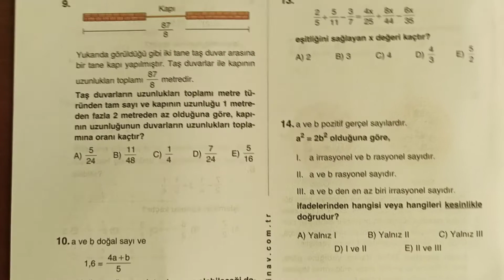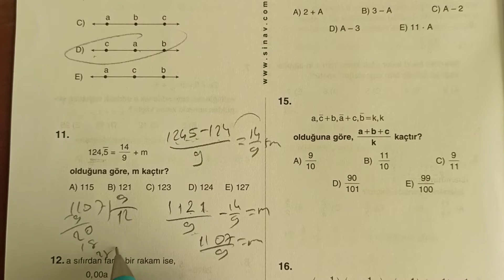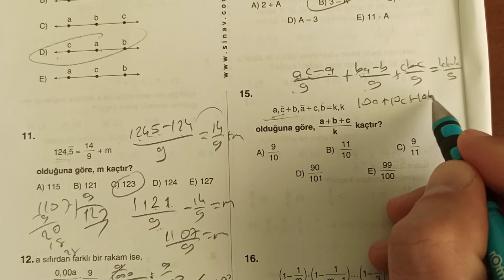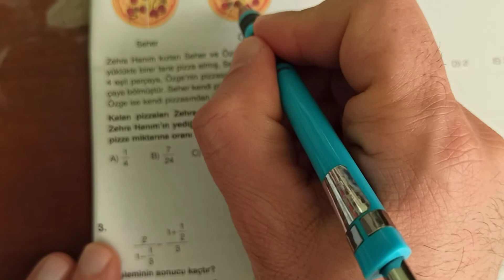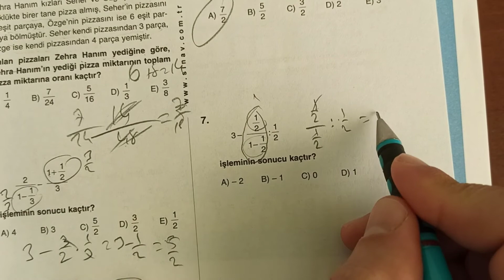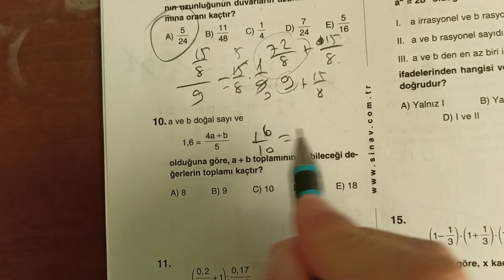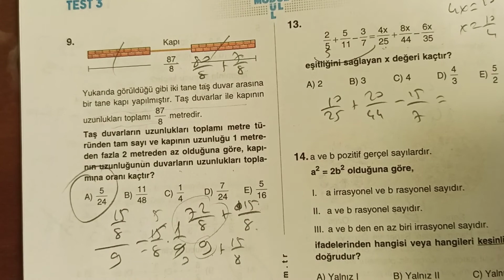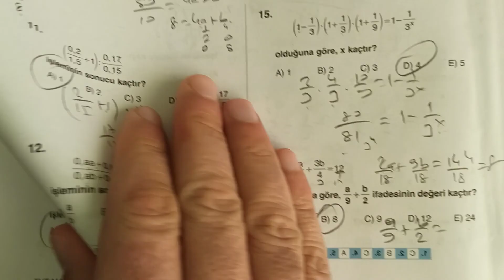Rasyonel sayılar soru çözümleri sınav yayınları